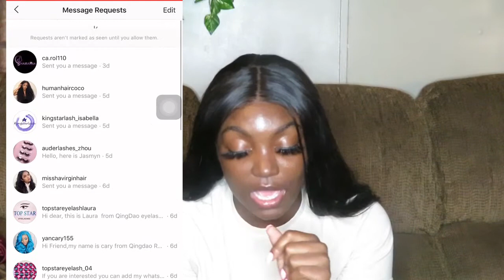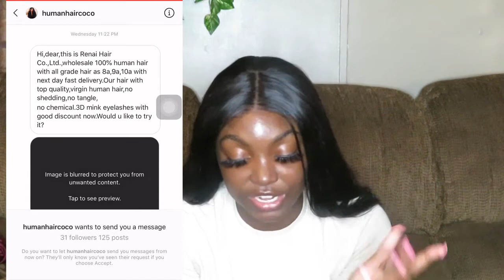HOW TO FIND VENDORS FOR YOUR BUSINESS | ENTREPRENEUR LIFE EP. 3 | SIMPLY CINN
⬇️Check For More Info ⬇️
HOW TO FIND VENDORS FOR YOUR BUSINESS | LIFE OF AN ENTREPRENEUR EP. 3 | SIMPLY CINN

Give $2 Get $2 with my Mercari Code:
CTMFPF
Shop my closet: @_cinn_